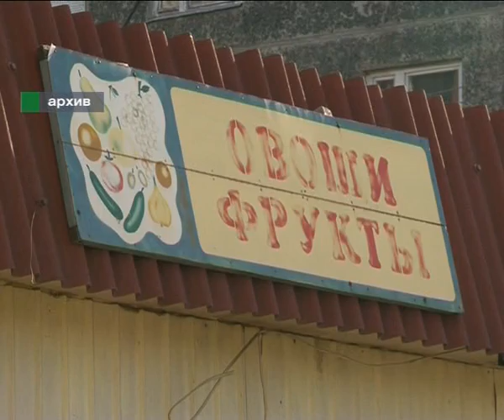Афонтово: Прямая линия с Эдхамом Акбулатовым